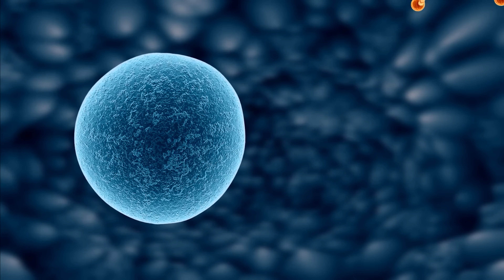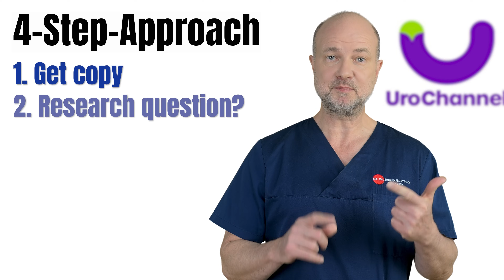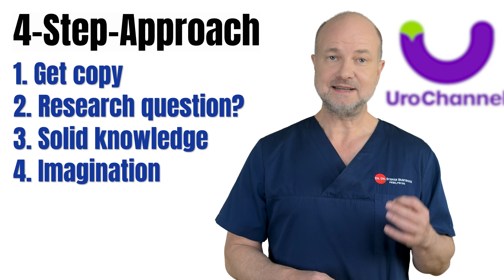MASTURBATION WTH! Young Men CANCER - Old Men NOT?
Does frequent masturbation increase prostate cancer risk in young men? This video is about a controversial study and explores how masturbation may actually lower prostate cancer risk in mid-life, with some studies showing a 33-58% reduction.
Dr. med. Dr. phil. Stefan Buntrock, board-certified urologist and sexologist from Göttingen, dives deep into a controversial study suggesting that frequent masturbation between ages 20-29 increases prostate cancer risk by 79%. However, Dr. Buntrock critically analyzes this study, challenging its findings and providing an alternative perspective. He explores how, in contrast, masturbation in mid-life might actually reduce prostate cancer risk by 33%, with some studies even reporting up to 58%. Learn why the so-called 'prostate stagnation hypothesis' could be key to understanding prostate health, and how HPV might play an overlooked role in these findings. Watch now for a thorough breakdown of the science behind these claims and learn why the relationship between masturbation and prostate cancer might not be what it seems.

CHAPTERS:
00:00 - Introduction: Masturbation and Prostate Cancer Risk
01:26 - What Is the Prostate?
02:28 - The Prostate Stagnation Hypothesis
04:00 - Study Limitations: Case-Control Studies
07:34 - The Impact of STIs on Prostate Cancer Risk
08:39 - Why Young Men Are at Risk
09:43 - The Role of HPV in Prostate Cancer
11:45 - HPV DNA Found in Prostate Cancer Tissues
11:39 - Protect Yourself from HPV
11:50 - Conclusion: Masturbation Protects from Prostate Cancer
12:06 - Call to Action: Like, Subscribe, and Share!